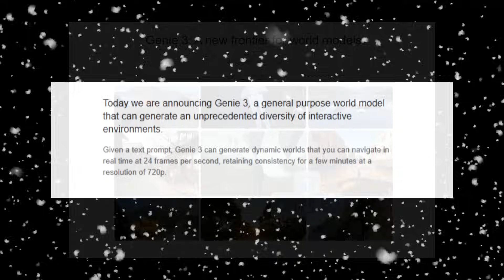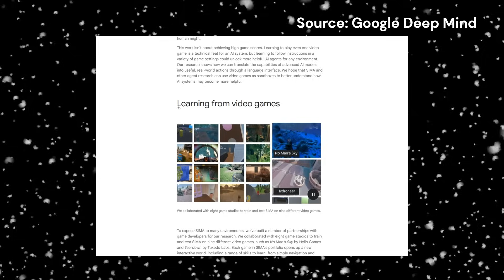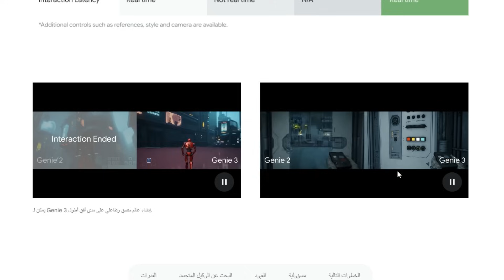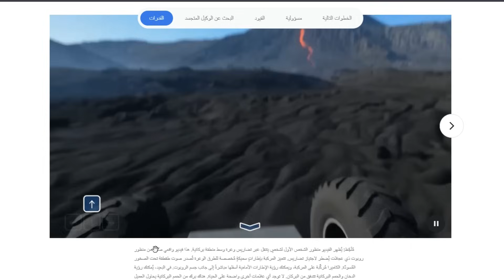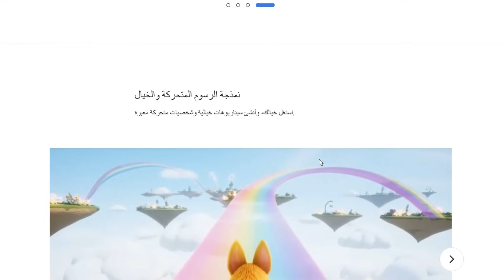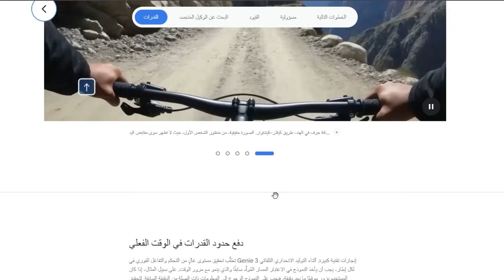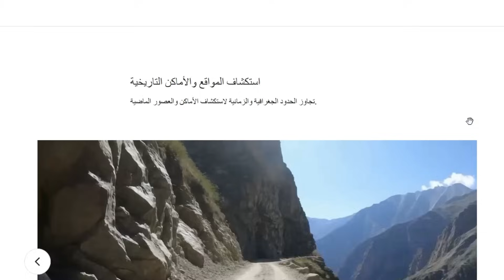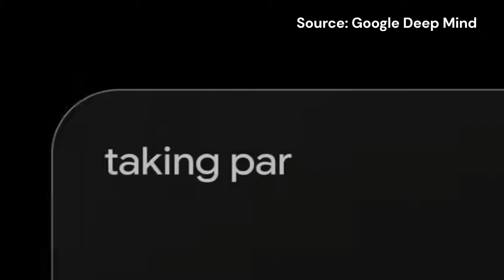جوجل بتفاجئ العالم ب Genie 3 : ذكاء اصطناعي يصنع عوالم كأنها حقيقية 😲!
جوجل أعلنت عن حاجة جامدة جدًا، اسمها Genie 3، وخليني أقولك… دي مش مجرد أداة ذكاء اصطناعي، دي عالم كامل بتخلقه AI وبتقدر تتفاعل معاه كأنك جوا لعبة أو فيلم! 😲

🎮 يعني إيه Genie 3؟
Genie 3 هو نموذج ذكاء اصطناعي جديد من جوجل، بيقدر يحاكي عوالم واقعية بشكل مذهل.
مش بس كده، ده كمان عنده سرعة وجودة وقدرة على التذكّر ما شفناهاش قبل كده!

🌀 أهم المميزات اللي شفناها:

✅ إنشاء عوالم ديناميكية
تقدر تتحرك فيها، تغير البيئة بكلمة واحدة، تغير الوقت من نهار لليل، أو حتى تفجر تنين ينزل من السما لو حبيت! 😄

✅ التفاعل في الزمن الحقيقي (Real-time)
النموذج بيشتغل بسرعة 24 إطار في الثانية بجودة 720p — ودي حاجة خرافية لتجربة تفاعلية سلسة.

✅ ذاكرة طويلة الأمد
Genie 3 بيقدر يتذكر العناصر اللي حصلت في العالم لعدة دقائق. يعني لو لفيت ورجعت، هتلاقي كل حاجة زي ما هي.

✅ فيزياء واقعية
المياه بتتفاعل مع الحواجز، الطلاء بيثبت على الحيط بعد ما تدهنه، وقوارب طايرة بتخبط في المناطيد — كل حاجة بتحاكي قوانين الفيزياء!

✅ تجارب غنية ومليئة بالتفاصيل
سواء كنت ماشي في غابة ممطرة وسط آلاف الأوراق أو بتسبح وسط قناديل البحر، التفاصيل رهيبة، وكل عنصر ثابت في مكانه بدون "تشويش بصري".